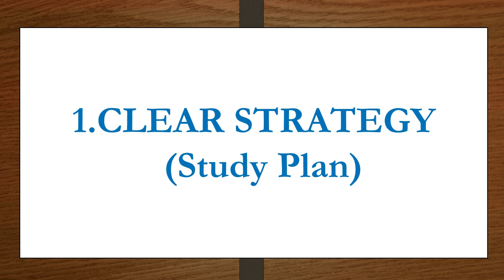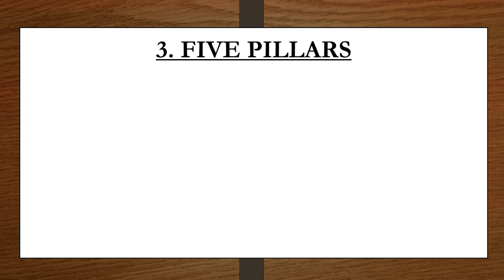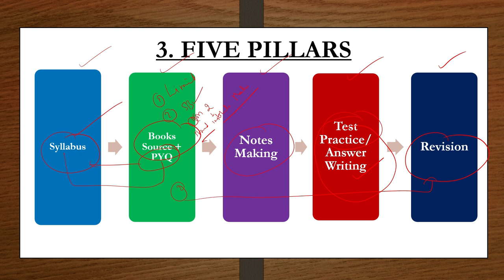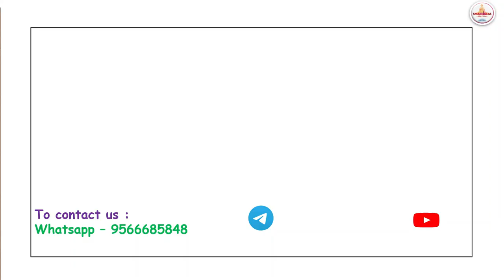How to prepare Tnpsc Group 2 / 2A Mains ? | Tnpsc Group 2 Mains Strategy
Group 2 Mains Administration Classes